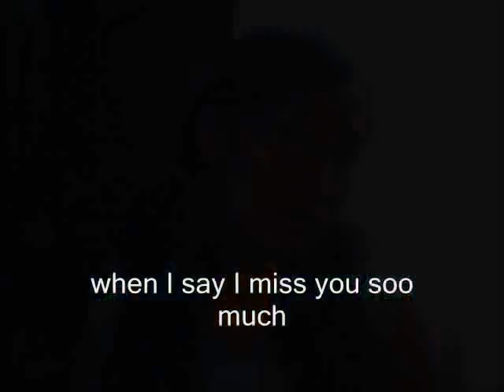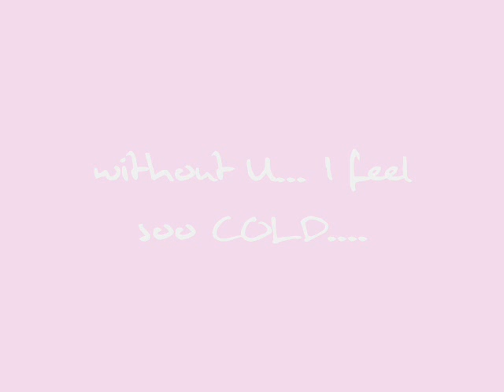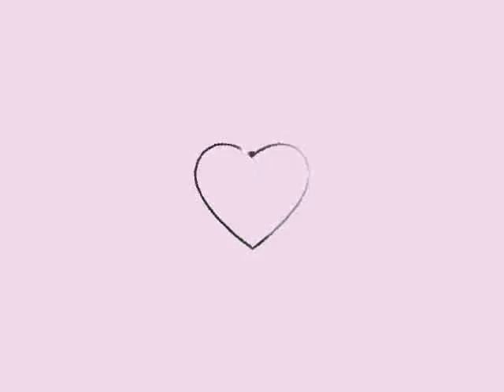I think I....(My First Video Clip )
oh hehe I love it pake that why I make it
PLUS I will make it again.. NEW one but it still uh. uh... u know.. hehhe